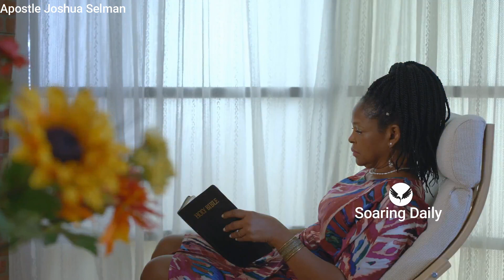If SATAN succeeds with THIS He can access any life or Situation | APOSTLE JOSHUA SELMAN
This is one subtle tool most believers are not aware of and Satan has been exploiting it significantly in the church, families and individual lives. Apostle Joshua Selman shares powerfully on this.